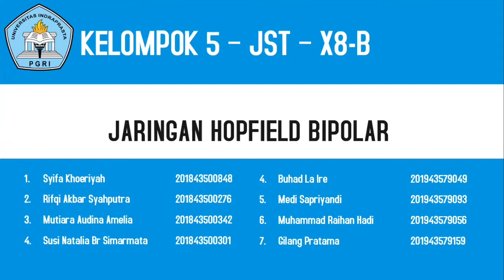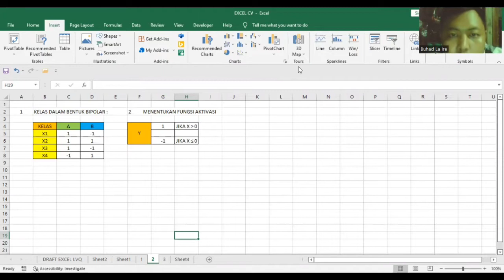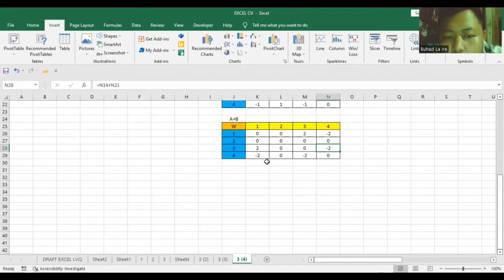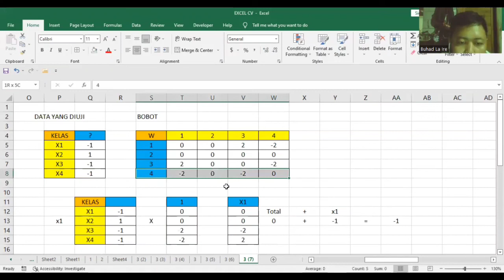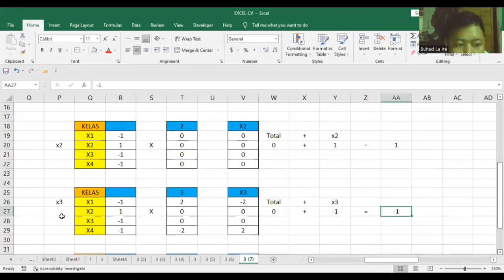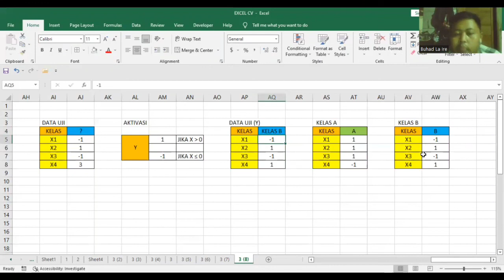Metode Hopfield - Bipolar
[ JST INFORMATIKA UNINDRA ]
Kelompok 5 Kelas X8B
Tentang Metode Hopfield

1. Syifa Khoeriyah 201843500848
2. Rifqi Akbar Syahputra 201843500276
3. Mutiara Audina Amelia 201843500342
4. Susi Natalia Br Simarmata 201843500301
5. Buhad La Ire 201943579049
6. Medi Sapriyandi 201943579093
7. Muhammad Raihan Hadi 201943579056
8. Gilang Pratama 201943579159